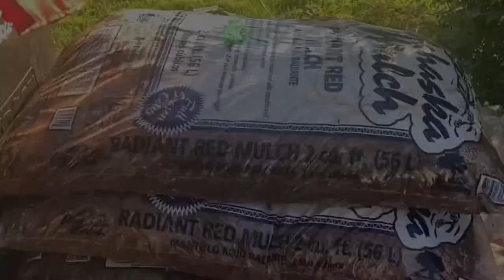BB gun vs Jumbo water balloon (slo-mo)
bolga bolga😬🥶